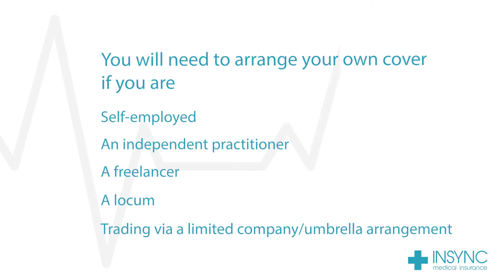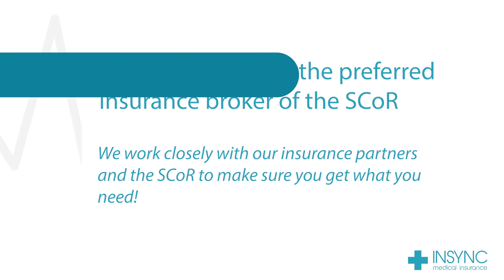What Cover Do I Need As A Sonographer or Radiographer?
In the last few years, there have been key changes to the way that sonographers and radiographers can indemnify themselves. Find out more by watching our videos and getting in touch with our team at 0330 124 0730!